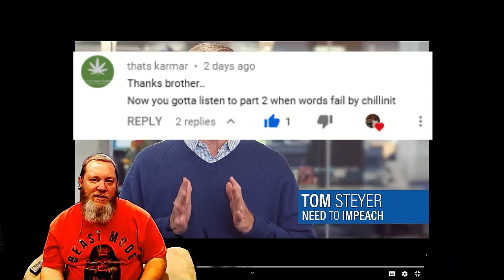ChillinIT - When Words Fail, Music Speaks pt.II | REACTION